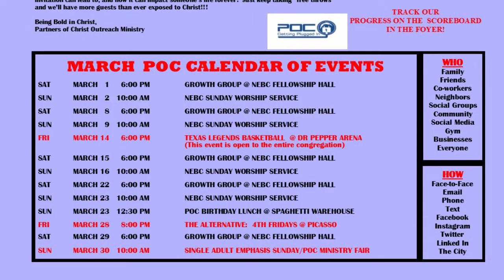NEBC New 2 23.14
Weekly News Announcements from Northeast Bible Church!
StayInformed and StayConnected family!

Voiceover by: Jessica Williams